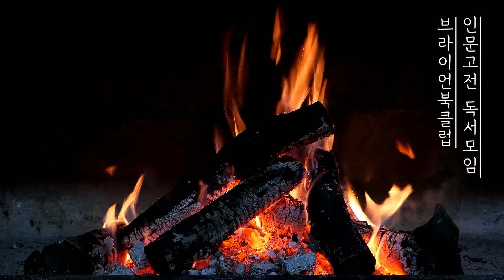'수학이 진짜 고전이다' (파일럿 프로젝트 중간공유 16)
[수학이 진짜 고전이다]

세상의 삼라만상, Cosmos를
길들이기 위해 수학이 필요했다.
해답이 귀했던 고대의 현자들은
문제 자체만을 생각했어야 했다.
종이가 없던 고대의 수학자들은 말,
즉 소리로 수학을 나누었다.
정답지와 해설자가 널려 있는 지금의
우리들은 과연 생각을 하긴 하는 것인가?
우리는 이제껏 잃어버린 진짜 수학을 찾아가는
‘수학이 진짜 고전이다’ 프로젝트를 시작했다.

Leo-cob(k181001)의
수학나누기를 시청 해 보시기 바랍니다.

Brian Book Club